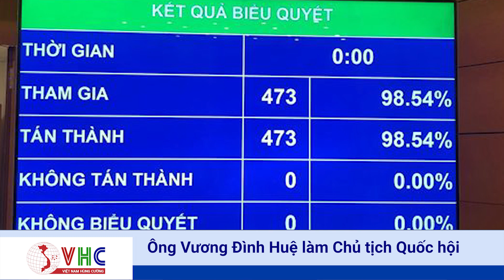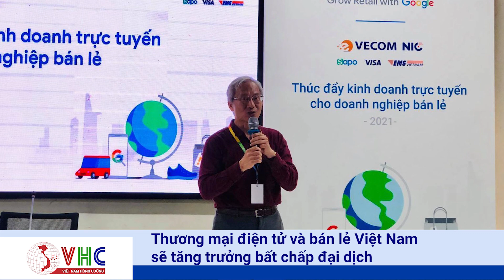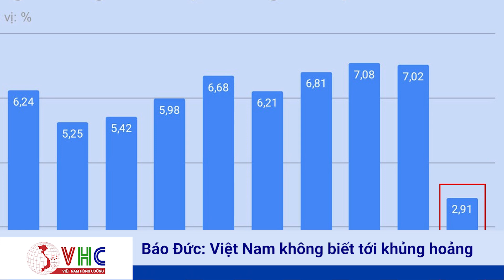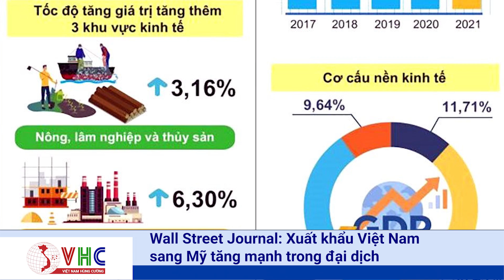Bản Tin Việt Nam Hùng Cường: Báo Đức: Việt Nam Không Biết Tới Khủng Hoảng; XK sang Mỹ Tăng Mạnh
- Ông Vương Đình Huệ làm Chủ tịch Quốc hội
- Thương mại điện tử và bán lẻ Việt Nam sẽ tăng trưởng bất chấp đại dịch
- Báo Đức: Việt Nam không biết tới khủng hoảng
- Chỉ số sản xuất công nghiệp 3 tháng tăng 5,7%
- Wall Street Journal: Xuất khẩu Việt Nam sang Mỹ tăng mạnh trong đại dịch
- Việt Nam tiếp tục tăng cường hợp tác với Hoa Kỳ trong biến đổi khí hậu
- Nhập khẩu pin mặt trời tăng vọt 185% lên gần 2,5 tỷ USD
- Vốn đầu tư vào các khu công nghiệp TP Hồ Chí Minh tăng 66,34%
- Ngoại trưởng 4 nước Đông Nam Á thăm Trung Quốc
- Kinh tế Trung Quốc có thể tăng trưởng 9,3% năm nay